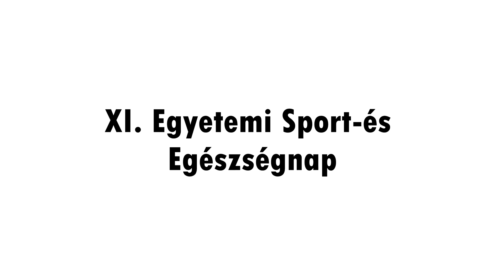XI. Egyetemi Sport és egészségnap